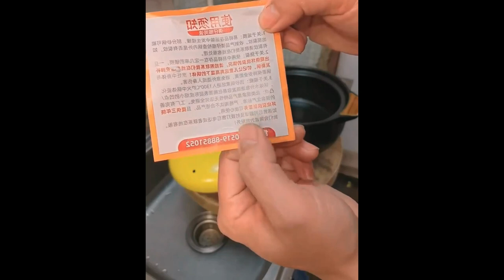Shallow sea mud fish, firm meat, delicious taste, if you like it, learn to cook it quickly Foods